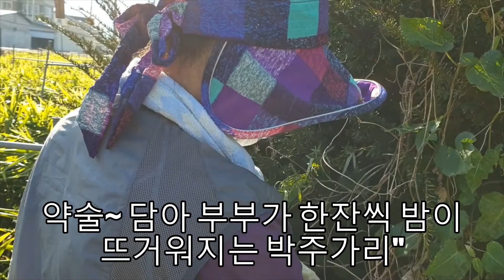이약초~채취하면 이거 힘이 넘쳐서 감당할수 있으려나 모르겠네요''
약술~담아 부부가 한잔씩 밤이 뜨거워지는 박주가리''